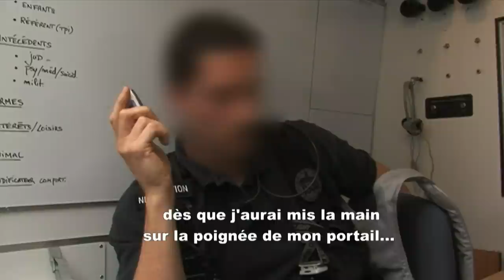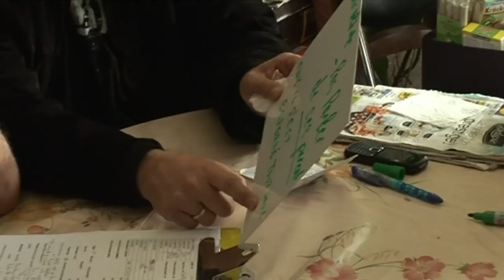The RAID, the French Supercops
For several days, our teams followed RAID teams in the field. “Super-cops” responsible for intervening to resolve critical situations such as hostage taking. They are the privileged witnesses of human dramas; their goal: to save lives. Key people in the situation: the negotiators. It is they and they alone who establish a link with the madmen. By their sheer force of persuasion and a great knowledge of the psychological mechanisms of the human being, they must return situations that are a priori blocked. 3 interventions were filmed; real-time images until the outcome. The opportunity to see how the negotiators work.
Director: MARION CLAUS